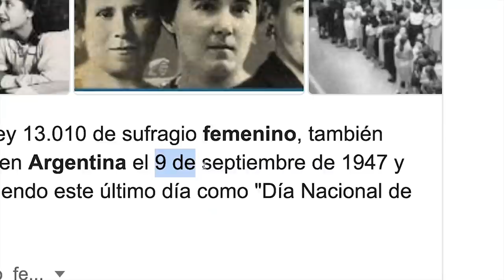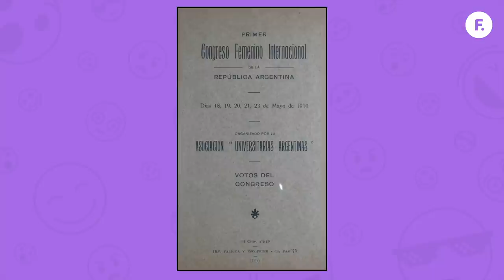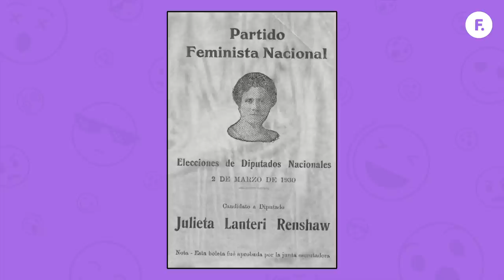Cómo hizo la primera mujer para votar 36 años antes del voto femenino | Efememéride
Julieta Lanteri logró votar en América Latina 36 años antes de que fuera legal el voto femenino. ¿No te parece raro que prácticamente no aparezca mencionada en los libros de Historia? Pupina Plomer describe la hazaña: cómo logró una mujer votar en Latinoamérica antes de que esto fuera posible.